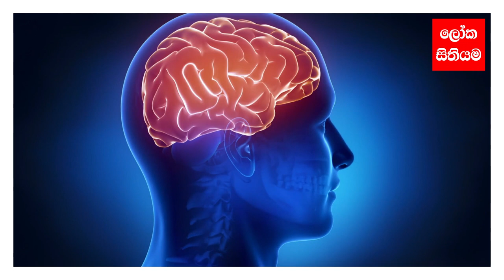ලෝකයේ ජීවත්වෙන අමුතුම ආකාරයේ ළමුන් 10ක් | 10 Most unusual Kids in the World that Actually Exist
10 Most unusual Kids in the World that Actually Exist.